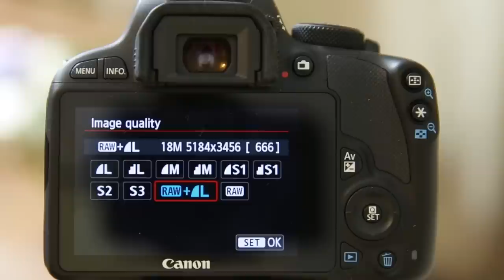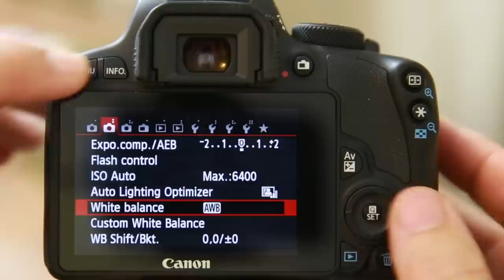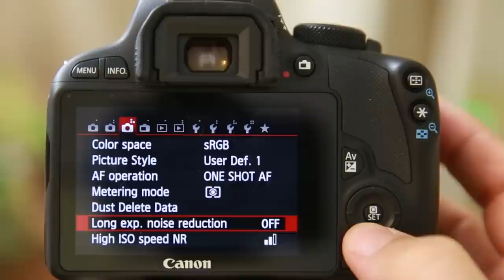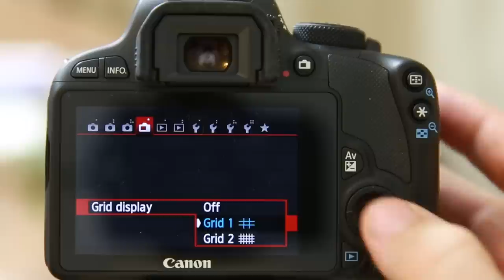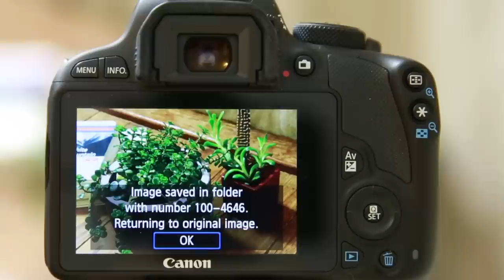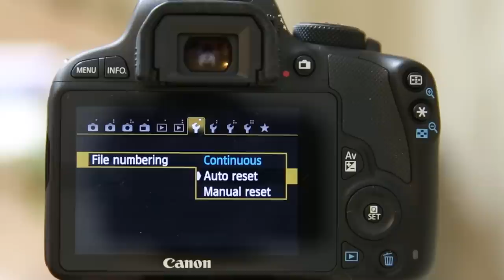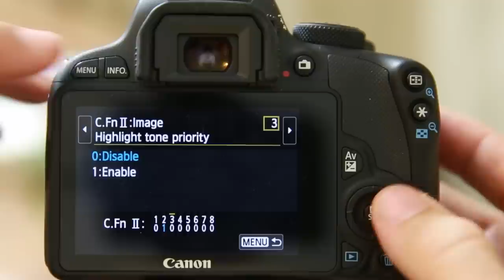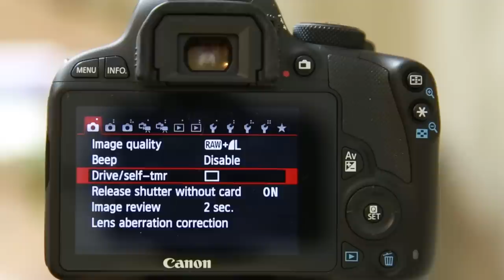SL1(100D) Menu User Guide